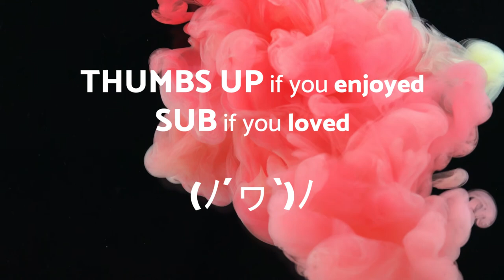Cubic Z - DANCE - No Copyright Music Original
🎦 The video 🎦 you are watching is: Cubic Z - DANCE - No Copyright Music Origina